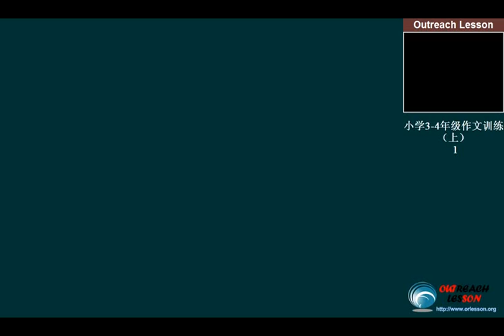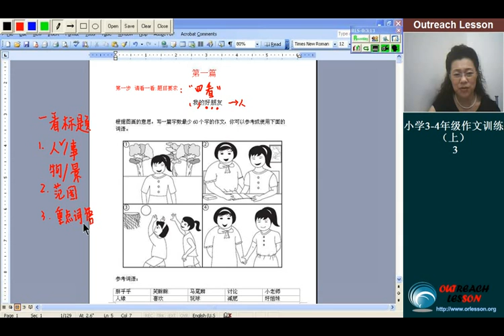小学三四年级作文训练（上）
is ready for Primary and Secondary students. there are lots of reference books and exam papers for students. And we also offer online course through internet, it can let your children study under the teachers' help any time. it could improve children's performance quickly. you can buy our books online in